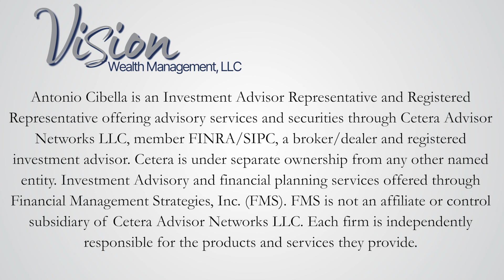3 Retirement Potholes to Avoid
A proper retirement plan needs to take into account the things that can go wrong and derail your retirement plans. We detail three things to watch out for as you plan your retirement.